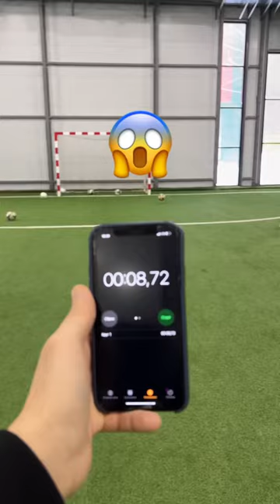Кто быстрее забьет все мячи?